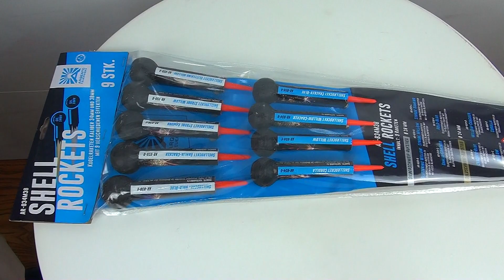"Shellrockets Cal. 34/38mm" - Kugelraketen-Sortiment [Batch 2019]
DE:
AR-B34M38
Raketensortiment "Shell Rockets Cal. 34/38mm",  Kal. 10/34 und 12/38, enthält 9 Raketen mit 18,4g-20g NEM, CE Kategorie F2 (2806 - F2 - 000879), ADR 1.4G, Packing 16/9

Kugelraketen-Sortiment im Kailber 34mm und 38mm mit 9 verschiedenen Effekten:

1.) Goldschweif-Aufstieg zu blauer Päonie mit Goldcrackern
2.) Goldschweif-Aufstieg zu Titangoldweide mit Silbercrackern
3.) Goldschweif-Aufstieg zu Goldweide
4.) Goldschweif-Aufstieg zu Corollaweide

5.) Silberschweif-Aufstieg zu grünen Blinksternen mit roter Blinkweide
6.) Silberschweif-Aufstieg zu roten Blinksternen mit weißer Blinkweide
7.) Silberschweif-Aufstieg zu Brokatweide mit weißen Blinkspitzen
8.) Silberschweif-Aufstieg zu Silbercrackern mit blutroten Dahliensternen
9.) Silberschweif-Aufstieg zu Blauer Päonie mit Brokat-Verwandlungsspitzen

EN:
AR-B34M38
Rocket Assortment "Shell Rockets Cal. 34/38mm",  Cal. 10/34 and Cal. 12/38, 6 rockets per assortment with 18,4-20g NEC per piece, CE Category F2 (2806 - F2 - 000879), ADR 1.4G, Packing 16/9

Ballshell-Rocket assortment in caliber 34mm and 38mm with 9 different effects:

1.) Gold tail to blue peony and big gold chrysanthemum
2.) Gold tail to Gold titanium willow with big silver Chrysanthemum
3.) Gold tail to golden willow
4.) Gold tail to Corolla

5.) Silver tail to red glittering willow with green strobe
6.) Silver tail to white glittering willow with red strobe
7.) Silver tail to Willow diadem change to white strobe tips
8.) Silver tail to Chicken blood red stars with big silver chrysanthemum
9.) Silver tail to blue peony change to brocade crown tips